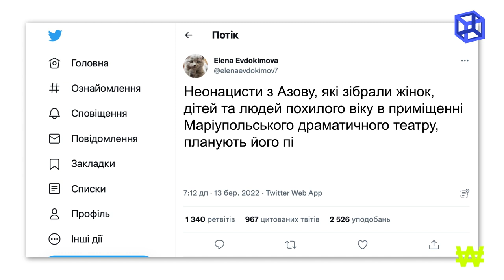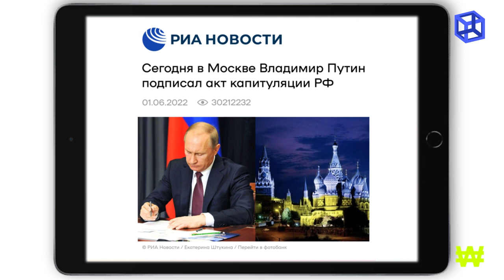Як протидіяти інформаційно психологічним операціям ІПсО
Спільно з командою проекту WAW: War Against War підготували відео, що пояснює вигаданий російськими пропагандистами механізм ведення інформаційно-психологічних операцій (ІПсО) – «інформаційне алібі». Відео допоможе йому протистояти.

Джерело: канал ЦЕНТР ПРОТИДІЇ ДЕЗІНФОРМАЦІЇ